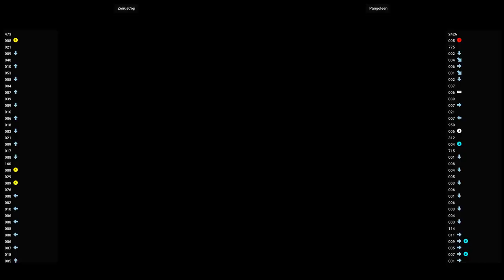MVSC2 🕹 ZeirusCop VS Pangoleen | Marvel Vs. Capcom 2 New Age of Heroes (Flycast) (NAOMI)